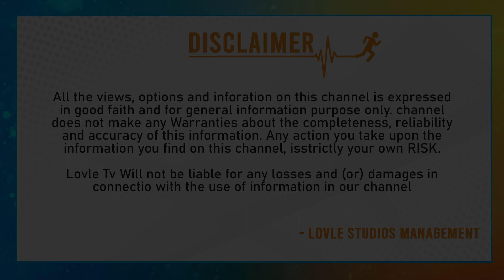రేవంత్ సీఎం కావడం వెనుక కేసీఆర్ .. | KCR Is Behind Revanth Becoming CM | T.Politics | Trendy TV